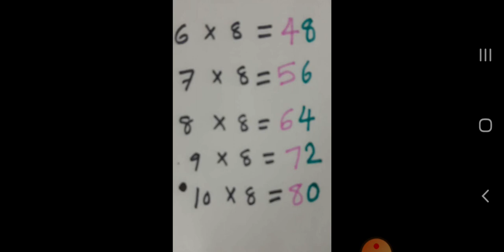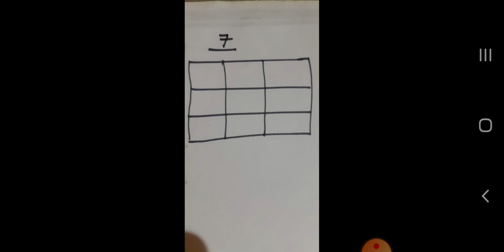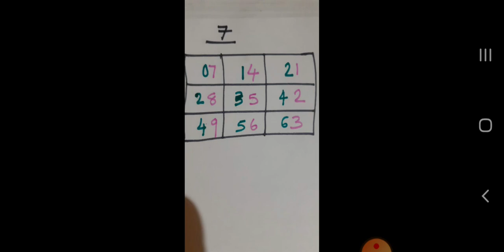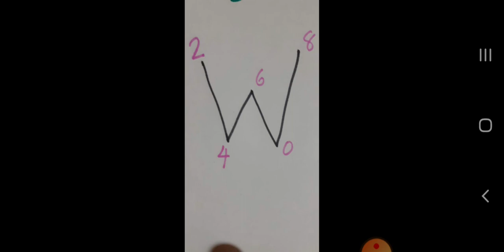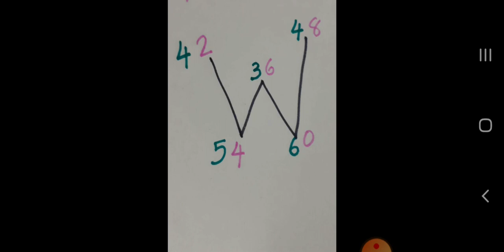Basic math day 1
ഈ ക്ലാസ് തുടർച്ചയായി കാണുകയാണെങ്കിൽ ഓരോ ക്ലാസിലും നിങ്ങൾ പഠിക്കുന്ന കണക്കിലെ അടിസ്ഥാനപരമായ    ക്രിയകളും നിയമങ്ങളും വളരെ നല്ല രീതിയിൽ നിങ്ങൾക്ക് മനസ്സിലാക്കാൻ സാധിക്കുന്നതാണ്. standard base orderil ആണ് class follow ചെയ്യുന്നത്.